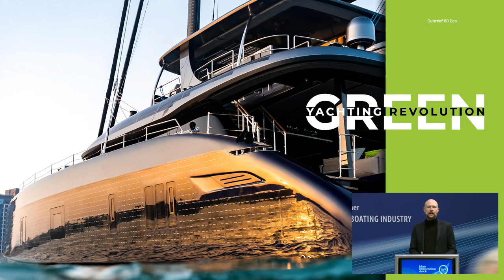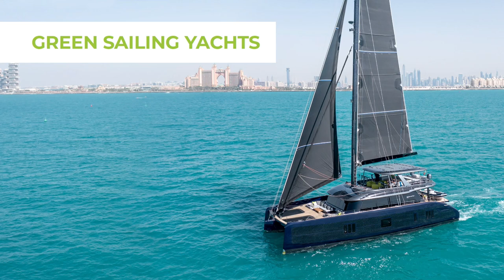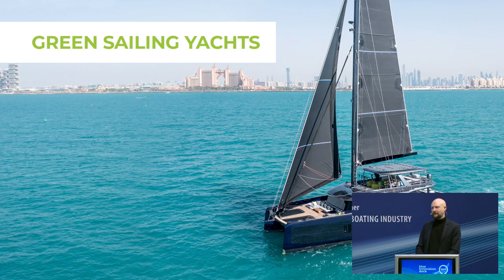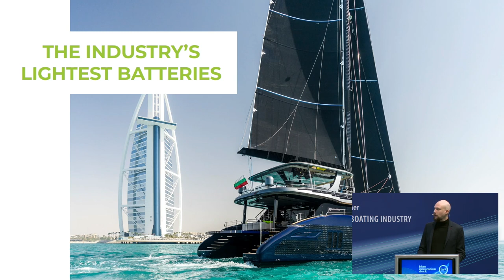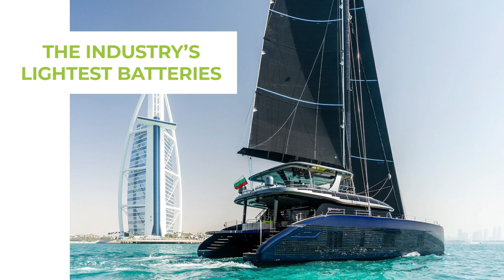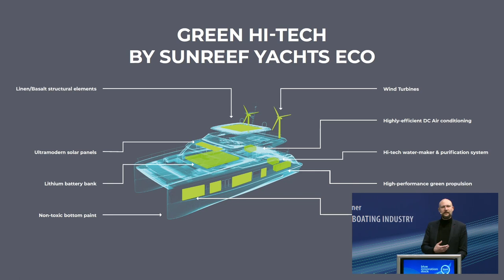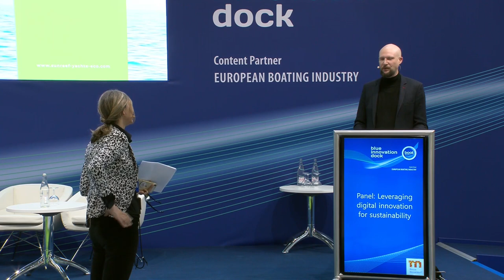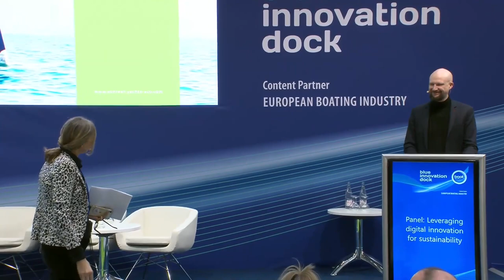blue innovation dock 2023 - Innovation for sustainability: Green Yachting Revolution (by Sunreef)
DE:
Willkommen in der Zukunft der Bootsindustrie - Das blue innovation dock ist die neue Plattform auf der boot Düsseldorf, die Visionäre, Investoren und Politiker zusammenbringt und die maritime Branche zukunftsfähig machen wird. Es findet im Rahmen der boot Düsseldorf vom 21.-29. Januar statt. An jedem Tag der Messe wird es auf der Bühne vom blue innovation dock Vorträge mit verschiedenen Schwerpunkten geben. Thema: Innovation für Nachhaltigkeit - Green Yachting Revolution (by Sunreef)

EN:
Welcome to the future of the boating industry - The blue innovation dock is the new platform at boot Düsseldorf that will bring together visionaries, investors and politicians to make the maritime industry fit for the future. It will take place as part of boot Düsseldorf from January 21st -29th . On each day of the fair, there will be presentations with different focal points on the stage of the blue innovation dock. Topic: Green Yachting Revolution (by Sunreef)